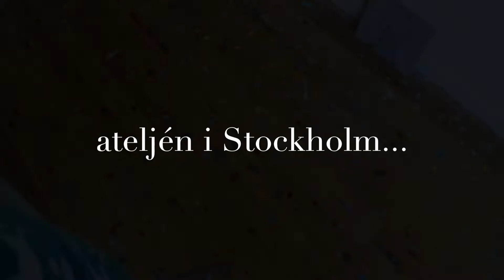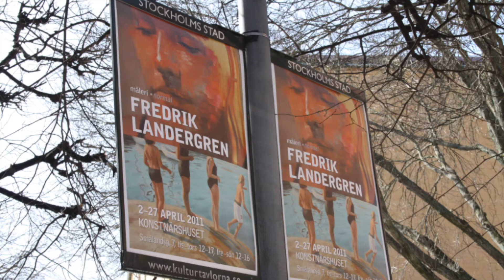Fredrik Landergren / Konstnär - Kortfilm / Featurette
En kortfilm om konstnären Fredrik Landergren, som spelades in på Fårö 2015 och i Vällingby 2016. Presentationen handlar om Fredriks bakgrund, hans måleri och hantverk, och arbetet i samband med stipendievistelsen på Bergmangårdarna 2015.